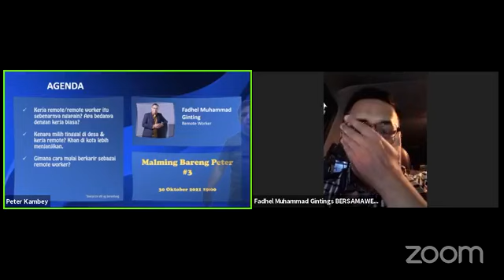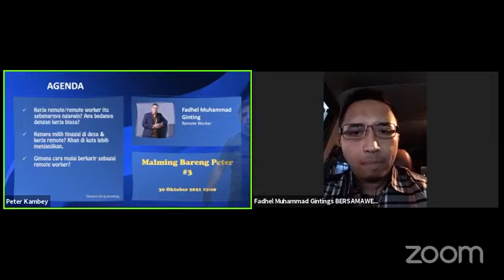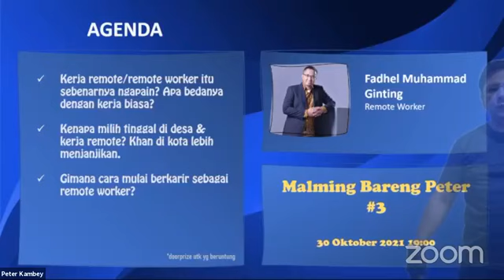Fadhel Muhammad Gintings - Malming Bareng Peter #3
1. Kerja remote/remote worker itu sebenarnya ngapain? Apa bedanya dengan kerja biasa?

2. Kenapa milih tinggal di desa & kerja remote? Khan di kota lebih menjanjikan.

3. Gimana cara mulai berkarir sebagai remote worker?